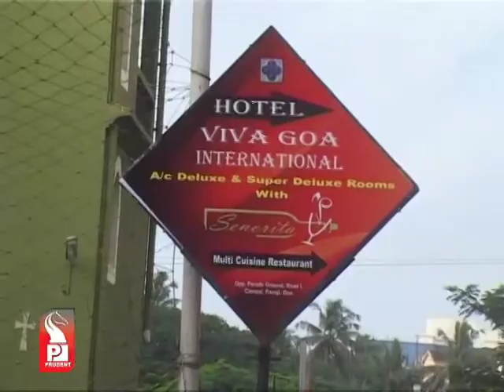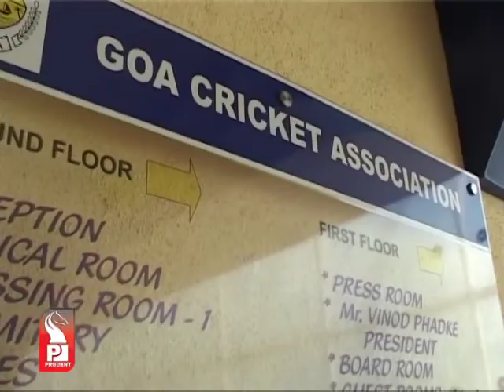Prudent Media Konkani News 29 August 13 Part 2